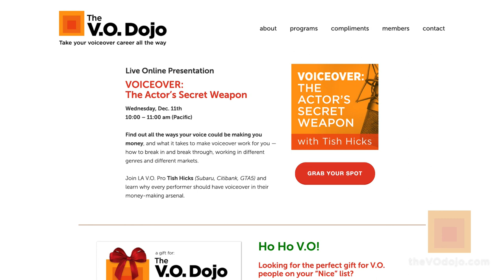2019-12-04 The V.O. Dojo Q&A Webinar "Ask the Sensei" with guest Kay Bess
Join V.O. pro and founder of The V.O. Dojo, Tish Hicks,  and "Tech Know" Sensei and home studio master Dan Lenard — plus special guest, prolific multi-genre voice pro Kay Bess — with answers to questions on working in different genres, tech and technique, mindset, and more….

Kay really does it all — animation, video games, commercials (Toyota, Honda, McDonald's)… She's done promos for every major TV network as well as CNN, Fox News, Disney Channel, and Comedy Central. She has been the live announcer for The Critics Choice Movie Awards and The Film Independent Spirit Awards, and narrated shows on Discovery, HGTV, WE, and The Learning Channel.